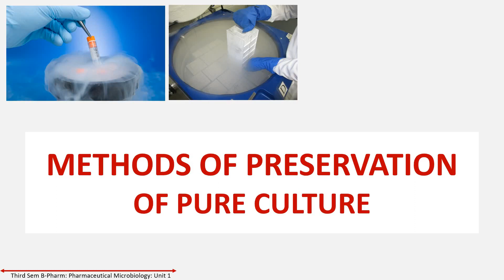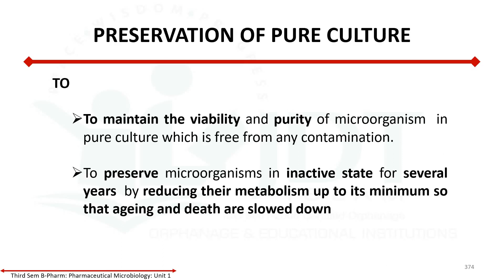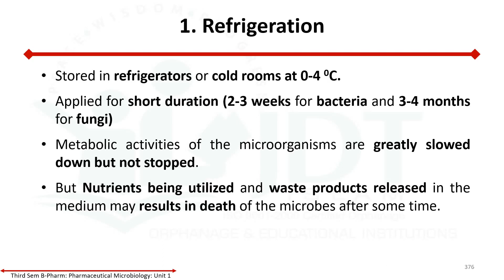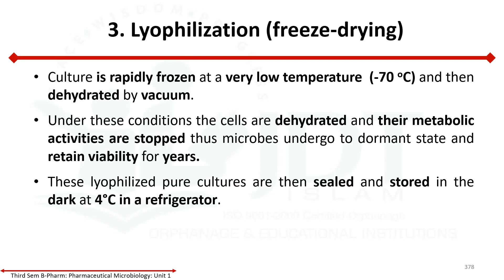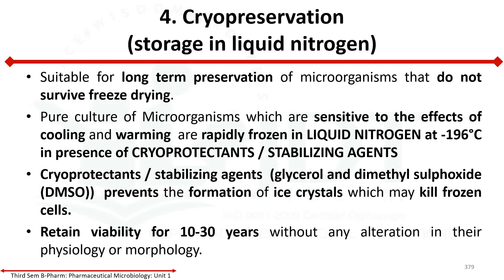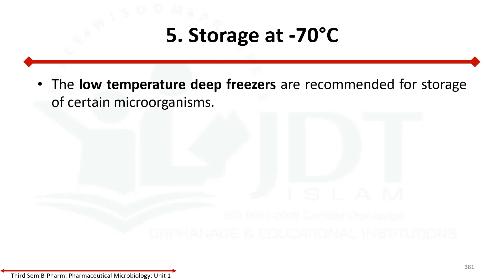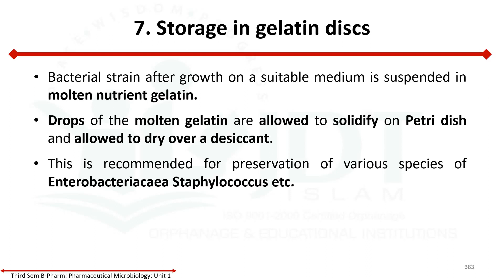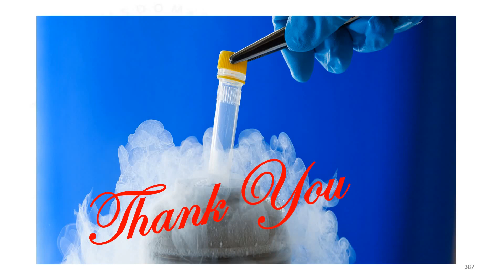Methods of preservation of pure culture: Refrigeration, Lyophilization, Cryopreservation: MALAYALAM